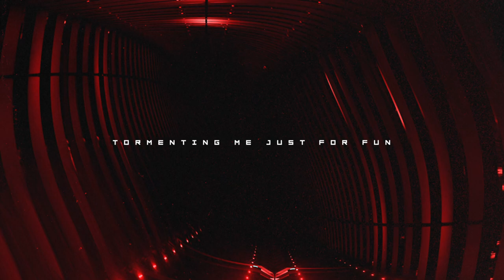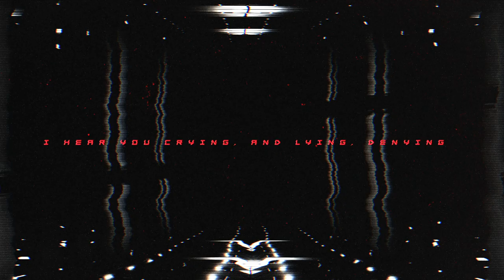Joshua Travis - Web Of Lies (ft. Andy Cizek & Stephen Taranto)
Web of Lies by @JoshuaTravis ft. Andy Cizek & Stephen Taranto.
Debut EP 'NO REST' out March 18.

3D art by: Arnaugates
Visualizer by: Sam Beck

Fake a smile to the ones who don’t know what you are
Wait until I’m alone and afraid in the dark
Piss on my name and lock me in a cell
Cry and blame somebody else
Thrive on my pain as if it can’t be helped
Take everything for yourself

Pretend this isn’t real
Make sure I never heal

Blur the lines and start again
Haunt my mind, it never ends
Twist my spine until it bends
Web of lies, your only friend

Stop, don’t think, just distract from the truth that you hid
One more drink to forget everything that you did
Dealing deceit while I’m calling your bluff
Tormenting me just for fun
Lie through your teeth and take all that I love
Nothing is ever enough
(not enough)

I know you’re guilty
Your conscience is filthy
Faking, breaking

Just when I thought it was over, I’m sober
Desperately searching for closure, growing colder
I hear you crying and lying, denying
You’ll never stop til I’m dying, crucifying
Ties that you’ve severed forever, into the nether
Crushing my every endeavor
I’m stuck here waiting, and hating, my spirit breaking
Praying for someone to save me
Someone save me
I won’t live through this again

Web of lies
Web of lies